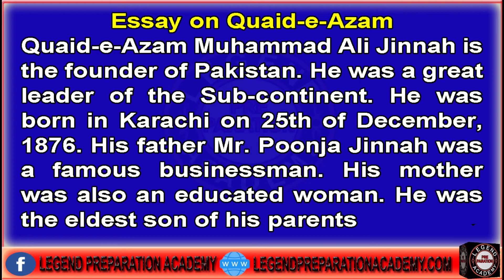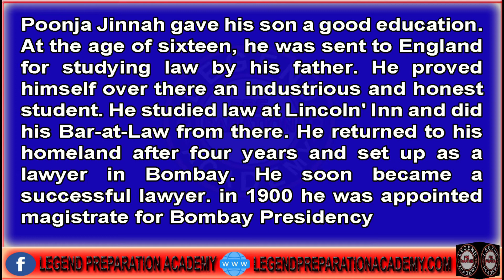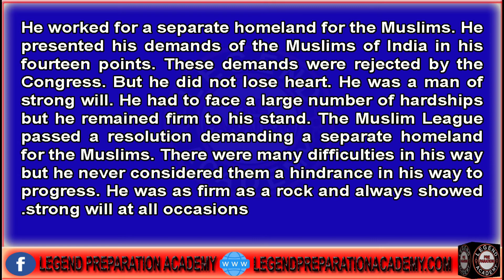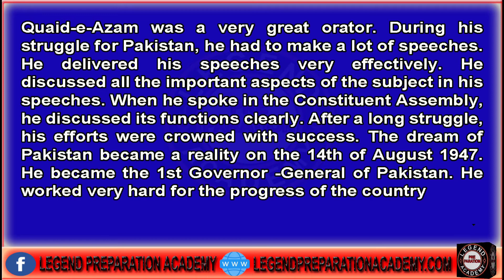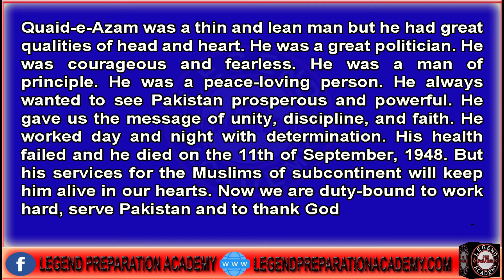Essay on Quaid e Azam in English | Short Essay on Quaid e Azam | 500 Words Easy to remember essay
It is a simple and easy to remember essay on Quaid e Azam. it is 500 words simple essay on Quaid e Azam. This video most helpful for student, entry tests, CSS essay writing, PCS essay writing, ISSB essay writing, Police essay writing, FPSC essay writing, BPSC essay writing, PPSC essay writing, SPSC essay writing, Commision essay writing, NTS, OTS, ETA, GAT, LAT, ARMY, FC job exam, Navy , and Airforce.

Share this most important educational video with your family and friends.